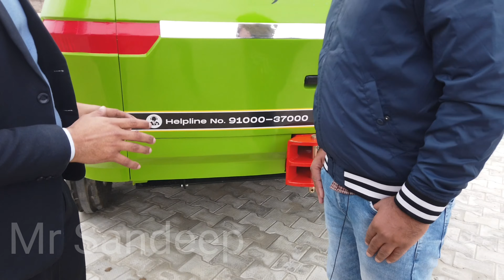jagtjit group straw reepar new modal | ਫੁੱਲ ਜਾਣ ਕਾਰੀ | Mr Sandeep